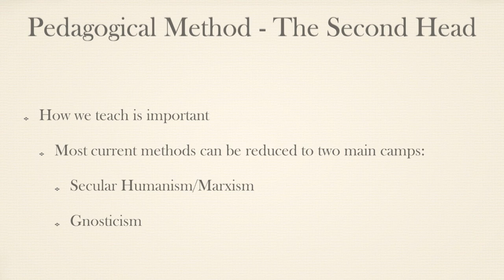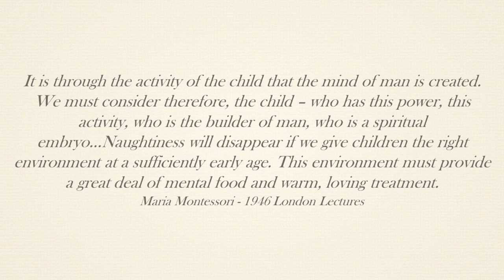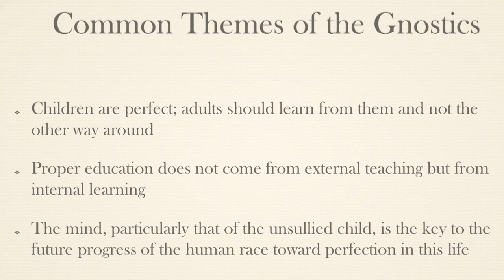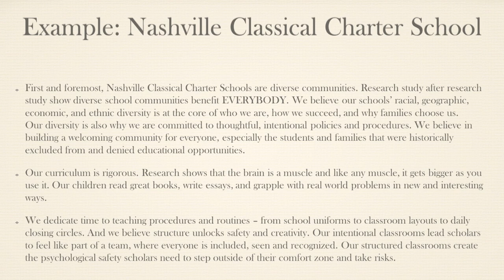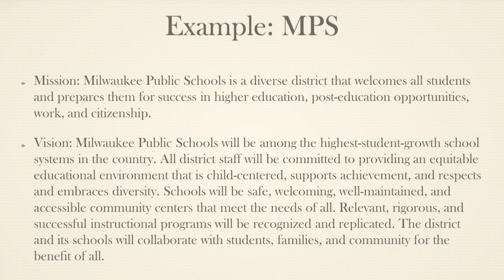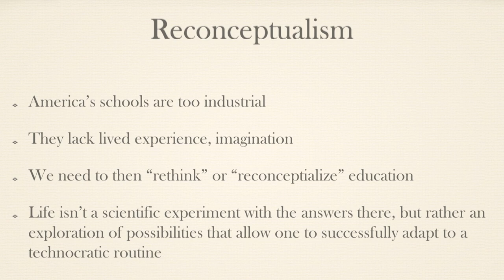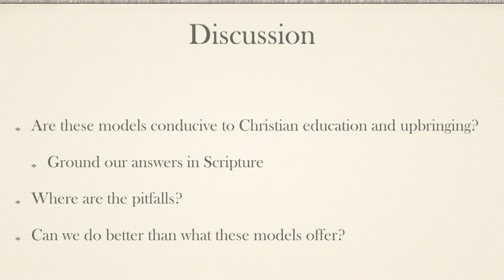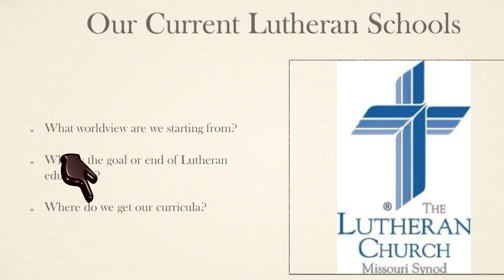Care of the Whole Person: "The Role of Education in Raising Children to be Faithful Adults” - Part 2